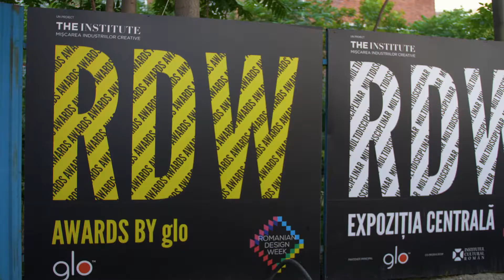RDW 2018 opening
Romanian Design Week, the beginning.